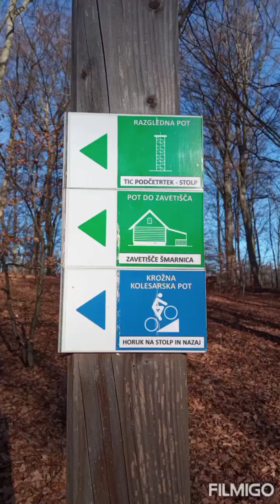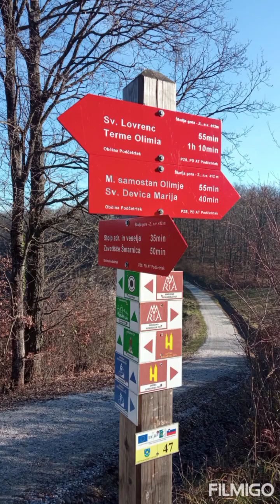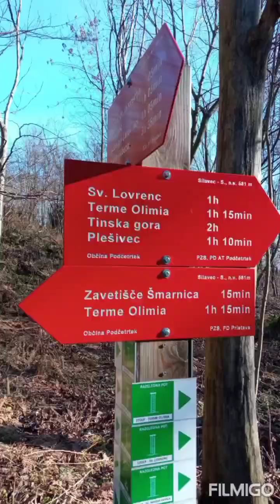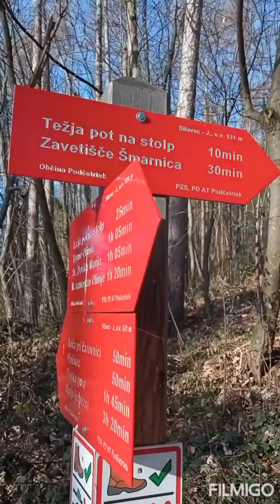Na stolp zdravja in veselja iz škofje gore